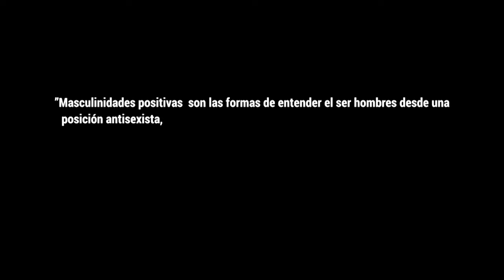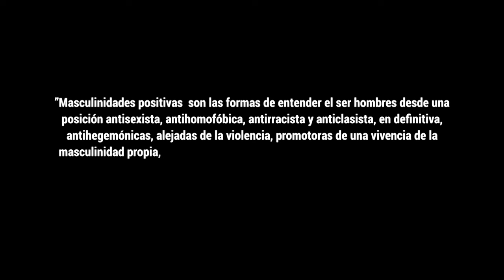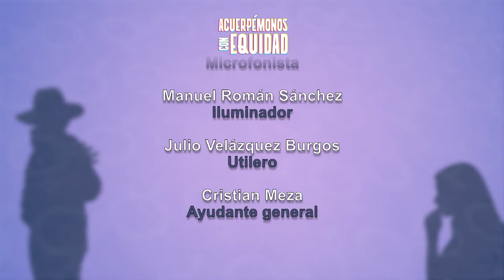Acuerpémonos con equidad. Roberto Fiesco y Nicko Nogués | Episodio 12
Los invitados en esta emisión son, para hablar sobre masculinidades alternativas en el medio audiovisual, el cineasta Roberto Fiesco y el empresario y activista Nicko Nogués

X: @ Canal22 |

 / canal22oficial